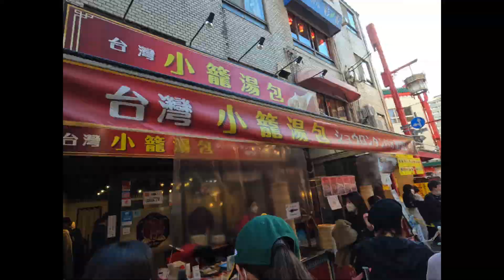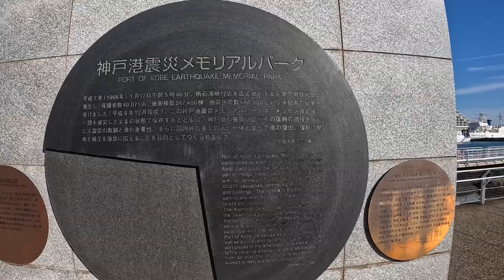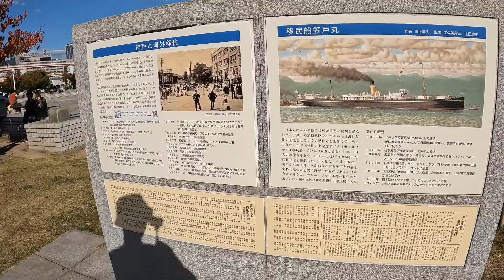| Hyogo Kobe Walking aronnd 🥟|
| Hyogo Kobe district walking around 🥟|

    🥟Hyogo Kobe 🥟
Hyogo prefecture is located in next to Osaka.
Especially Kobe is one of the biggest city in kobe prefecture.

Kobe city was flourished as a port town.
Therefore you can feel the atmosphere of another country’s.
Also one of the famous place is Chinese town named nankin machi(南京町)

00:06 map
00:20 Osaka Umeda station 🚃
00:30 Sannomiya station 🚃
02:18 Sannomiya center street
04:34 China town
07:04 meal what I ate 🥟
08:40 harbor area
13:15 BE KOBE
16:39 mosaic art

I  mainly post Japanese beautiful places for people who would love to visit Japan.
Hope to enjoy my channel!🛫